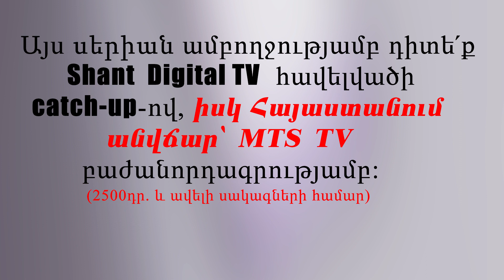Ազգային երգիչ/National Singer 2019-Season 1-Episode 11/Gala show 5